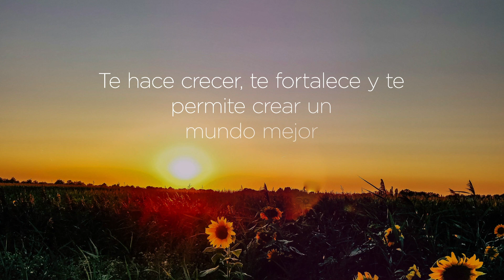Deja tu huella por el mundo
Servir y dar amor 🙌🏻 y dar sin esperar recibir, deja tu huella.